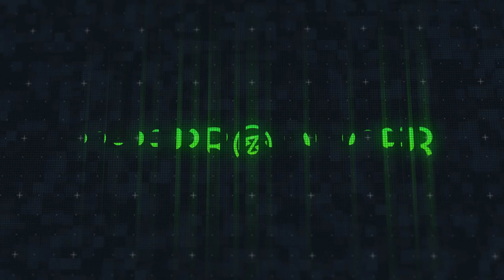Alemán, Gera MX - L. A. Baby (Instrumental)